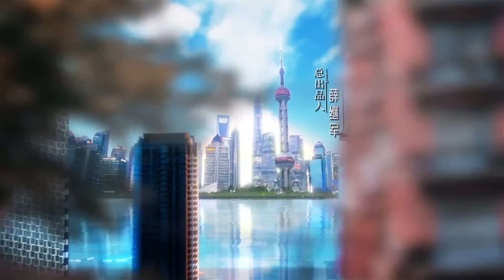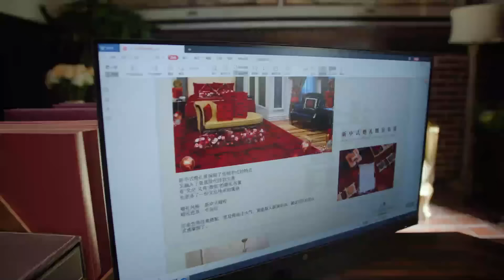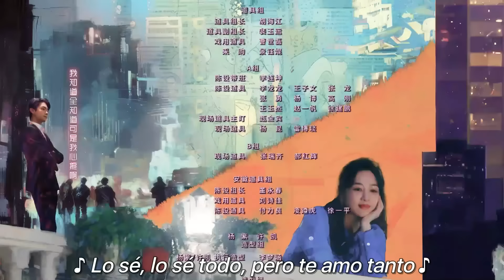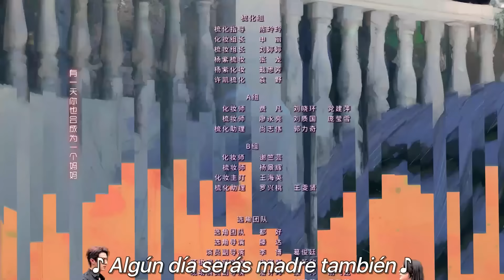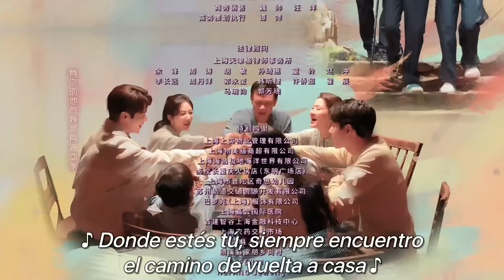【SUB ESPAÑOL】 ▶Drama: La Mejor Elección De Todas - Best Choice Ever - 承欢记 (Episodio 24)